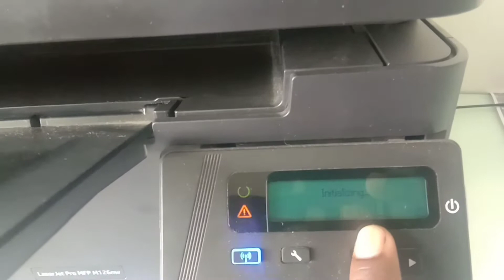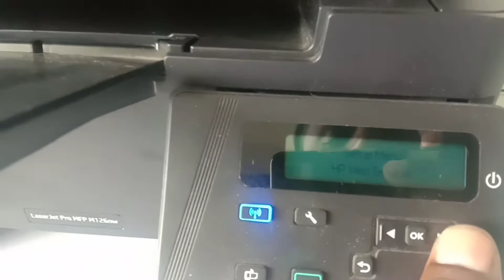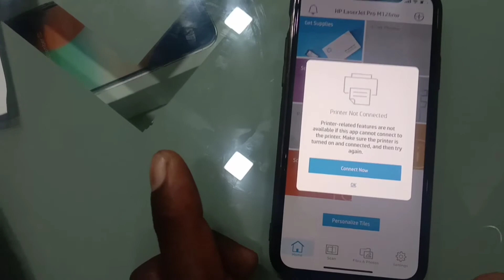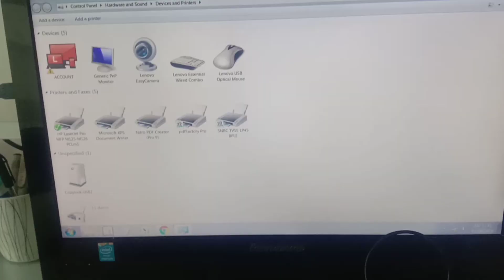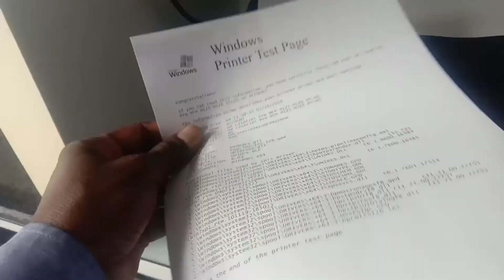HP 126 nw Wi-Fi mobile se printing